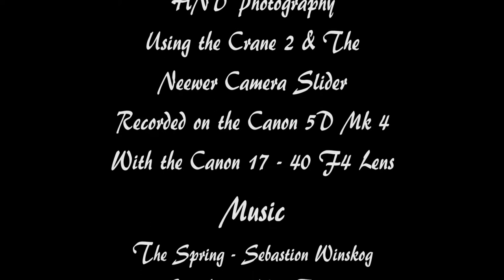The Wildfoul Trust, Wolseley Centre nr Rugeley.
Shot on my Canon 5D4 using tripod, gimbal and a slider. Just to test out different techniques for my HND photography final project.

This is the second edit as I made a few obvious mistakes in the original edit such as frame rates and a typo.

I was going to leave the original up here for comparison but YouTube would not let me upload this one while the other was still online.